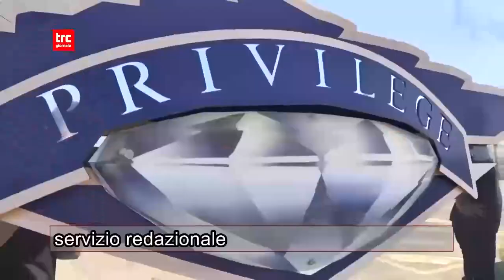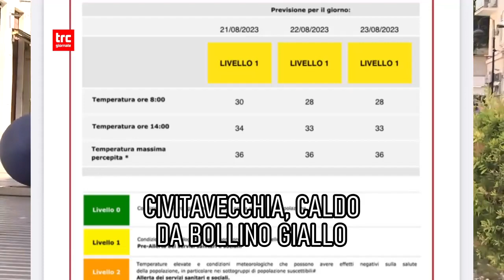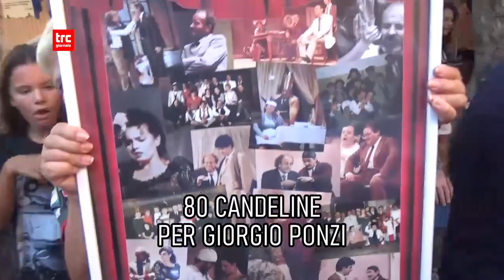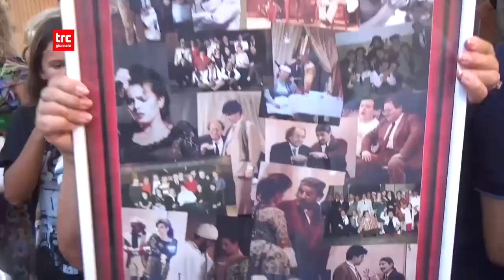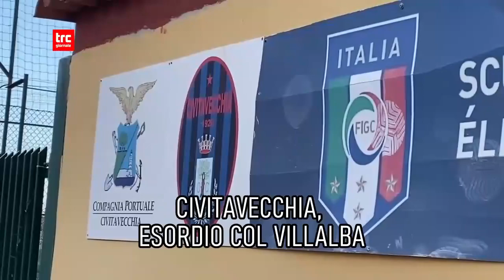TRCGIORNALE DELLA SERA 22 AGOSTO 2023